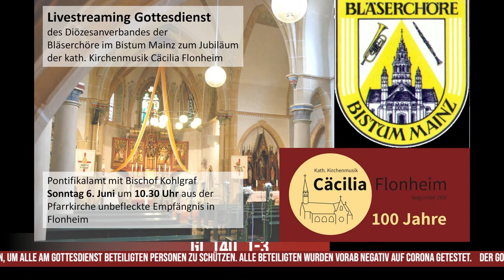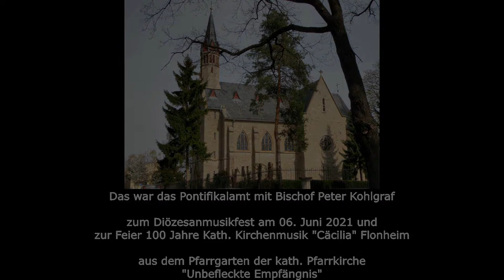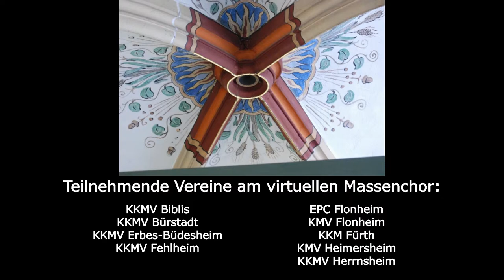Pontifikalamt mit Bischof Peter Kohlgraf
Pontifikalamt mit Bischof Peter Kohlgraf am Sonntag, 06. Juni um 10.30 Uhr aus der Pfarrkirche unbefleckte Empfängnis in Flonheim.

Livestreaming Gottesdienst des Diözesanverbandes der Bläserchöre im Bistum Mainz zum Jubiläum der kath. Kirchenmusik Cäcilia Flonheim.